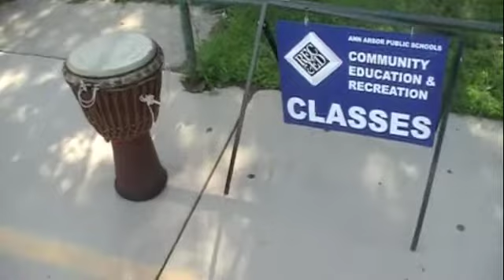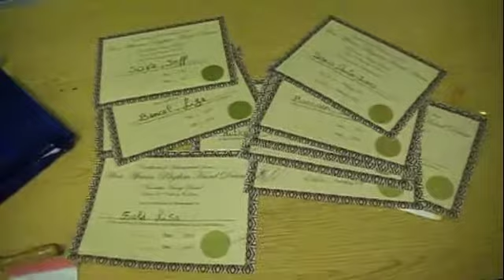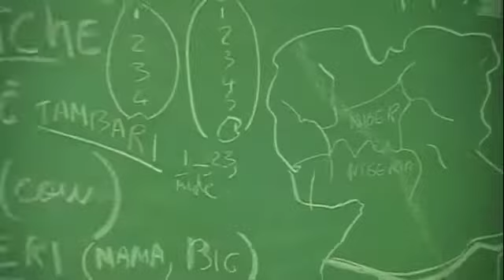school of west african hand drumming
RHYTHM AT SCHOOL